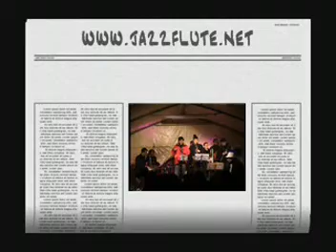Angelina Zooma Elio degli ELST e Marco Virgili Virgovox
Elio canta la celebre hit di Louis Prima, già finale di Supergiovane, accompagnato dal cantante italomarchigiano Joe Caruso e dai fratelli Brookolino. Tutto ciò avveniva a Cossignano domenica 18/12/2005! Alcuni ricordano Joe Caruso come Virgovox, alias Marco Virgili, cantante degli Uomini col borsello... altri lo amano, a prescindere! Grazie a Christian Sensini per l'organizzazione!